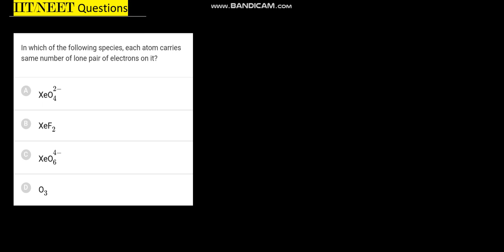In which of the following species, each atom carries same number of loan pair of electron on it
00:00:00 In which of the following species, each atom carries same number of loan pair of electron on it